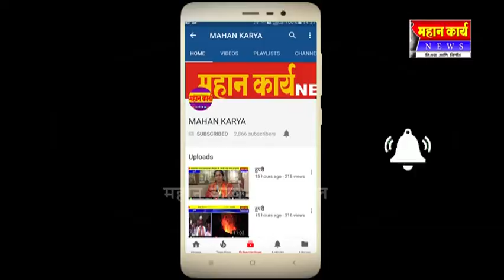चिक्कोडीत नागशांती हूमनडायीच्यावतीने चित्रकला स्पर्धा, ९६ विद्यार्थ्यांचा सहभाग